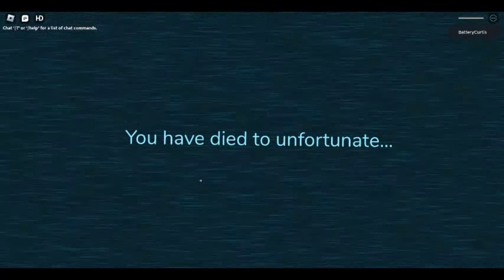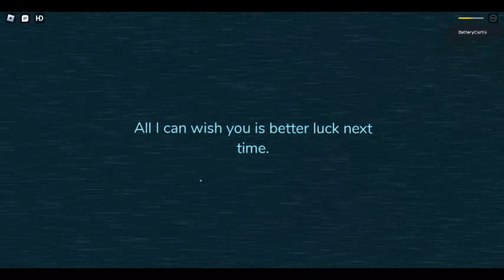Guiding Light - You have died to unfortunate...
You should need to run and hide first...